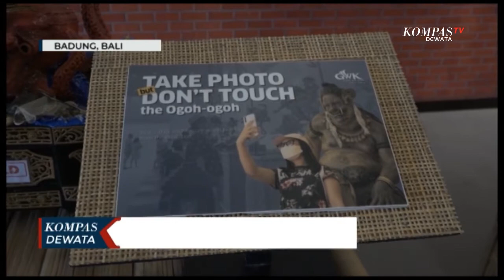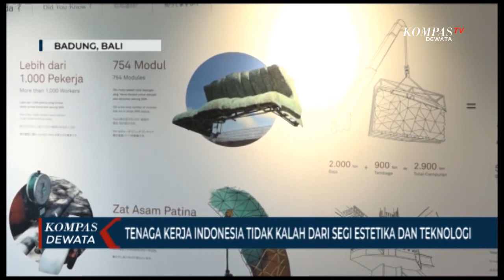Menko PMK Kagumi Karya Anak Bangsa GWK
BADUNG, KOMPAS TV - Mengunjungi patung Garuda Wisnu Kencana, GWK, yang berada di Bukit Ungasan, Jimbaran, Kabupaten Badung, Bali, Menteri Koordinator Bidang Pembangunan Manusia Dan Kebudayaan Indonesia, Muhadjir Effendy berdecak kagum.

Menteri yang saat ini juga menjadi ketua panitia Global Platform For Disaster Risk Reduction, GPDRR menjelaskan, GWK merupakan karya anak bangsa sebagai penanda karya adi luhung yang berkembang di Bali. Karya monumnetal ini melibatkan tenaga kerja yang terampil dengan pengerjaan presisi tinggi yang melibatkan hingga 12 seniman dan 1.000 tenaga kerja tanpa adanya kecelakaan.

Pihaknya menegaskan, hal tersebut berarti tenaga kerja Indonesia tidak kalah profesional dari segi estetika, teknologi dan kontruksi.

Kunjungan Sabtu (29/1/2011) pagi ini sebagai persiapan GPDRR yang akan digelar pada Mei 2022. Dimana delegasi dari 193 negara akan diajak mengunjungi patung setinggi 121 meter, yang merupakan patung tertinggi ke-3 di dunia, setelah The Spring Temple Buddha di Cina yang tingginya mencapai 153 meter dan Laykyun Sekkya Buddha setinggi 135 meter di Myanmar.